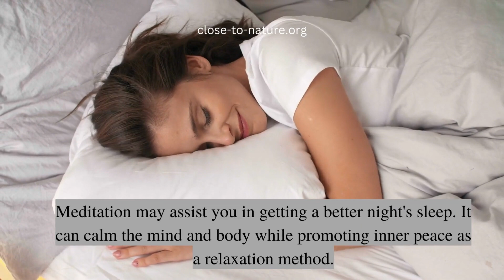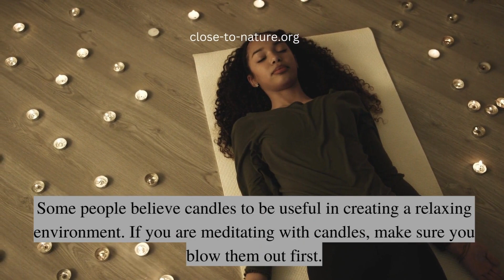How To Use Meditation For Better Sleep